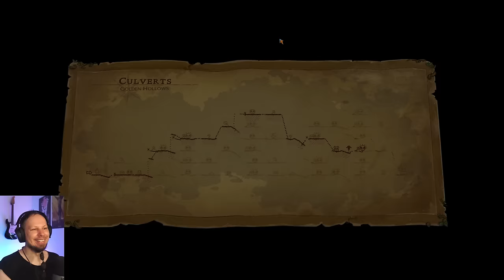Through the Sewers! - Goblin Stone Playthrough Episode 29